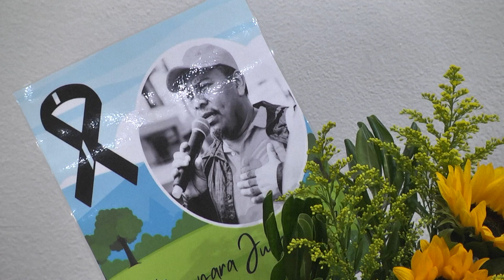El papa lamenta la muerte de ambientalista asesinado en Honduras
El papa Francisco lamentó el domingo la muerte del líder ambientalista hondureño Juan López, asesinado la semana pasada en el noreste de Honduras, y condenó "toda forma de violencia".